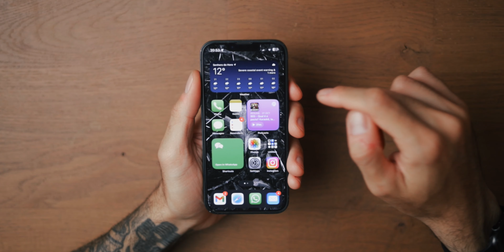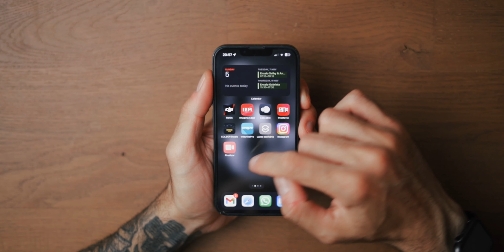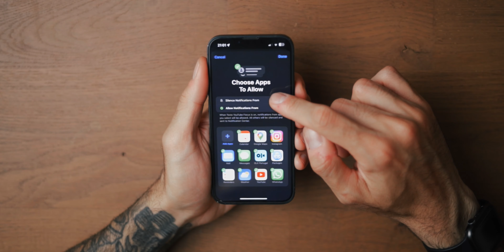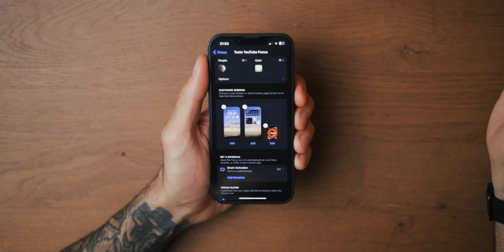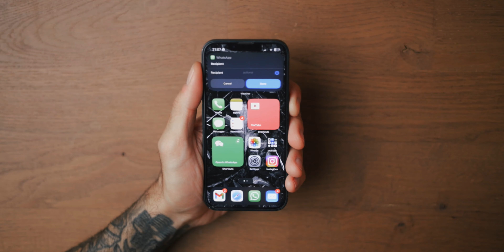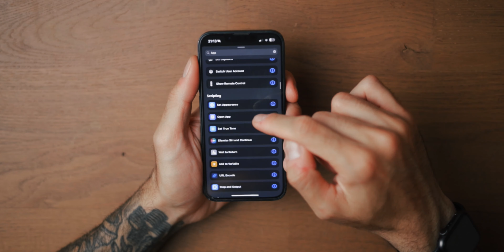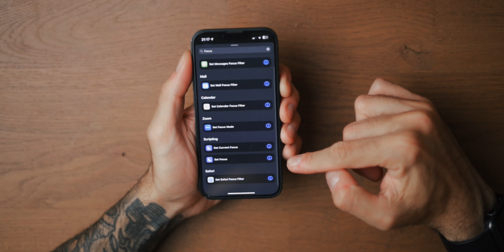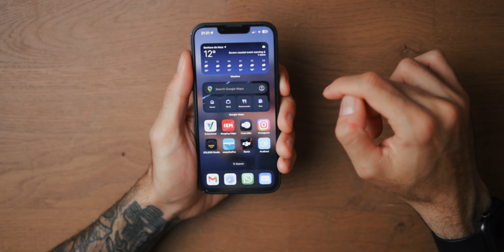Como usar ATALHOS e FOCOS no iPhone!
Muita gente pediu, então aqui vai! Neste vídeo eu te mostro como TURBINAR seu iPHONE usando todo o poder dos FOCOS e ATALHOS do iOS! Chega de usar um celular de R$5.000 só pra entrar no Instagram e conversar no Whatsapp 😅

Conheça o DA FOTO AO VIDEO! Meu curso de vídeo para fotógrafos que querem ganhar MUITO mais dinheiro com suas câmeras :)

Mochila K&F Concept Beta 20L